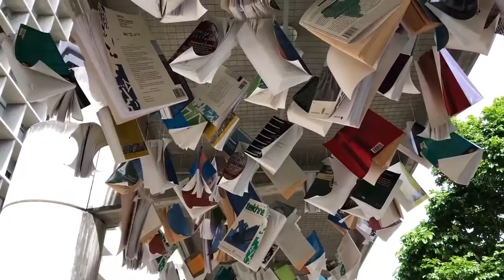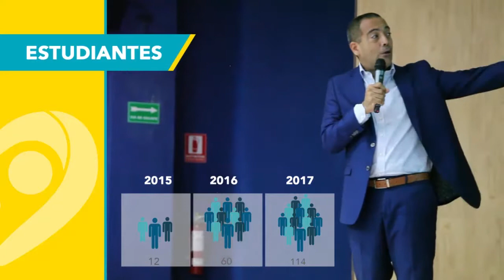Jornada de Telecom XIV - Proyecto U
Soutec promueve la positiva transmisión de conocimiento
Soutec participó en la XIV edición de la Jornada de Telecom en la Universidad Católica Andrés Bello (UCAB) con las ponencias "DNA Digital Network Architecture. Cómo proporcionar Inteligencia a la infraestructura" a manos de Gianfranco Di Girolamo, CEO y Co-fundador de Soutec, mientras que Carlos Silva, Director General de Soutec, explicó de qué trata el Proyecto U, uno de los programas de responsabilidad social de la compañía.

Soutec participa constantemente en ponencias que les permite compartir, ante una mayor audiencia, las más recientes tendencias en implementación de soluciones tecnológicas. De esta manera cumplen con uno de los principios de su sistema ético: ser mejores, haciendo mejor al otro.